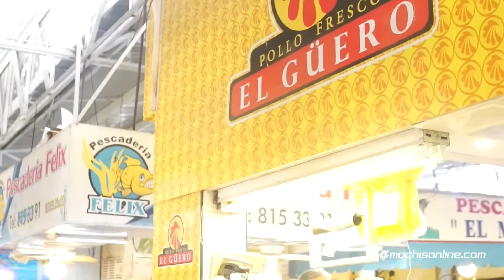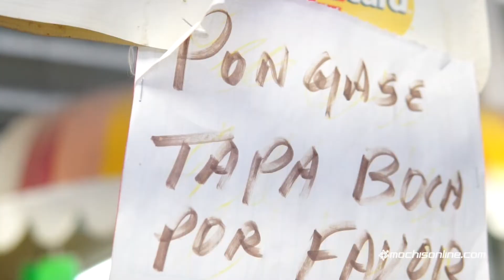Situación del Mercado San Francisco ante el COVID-19